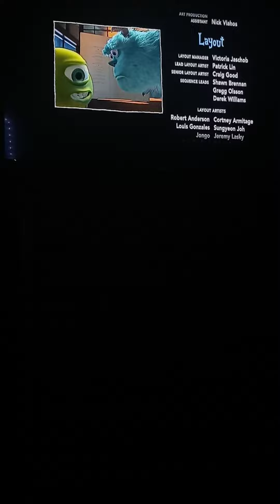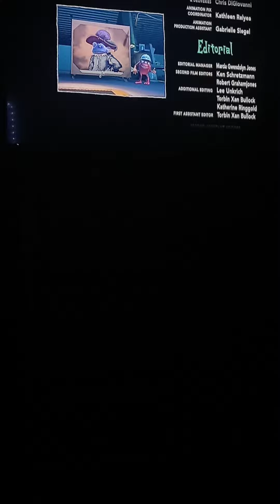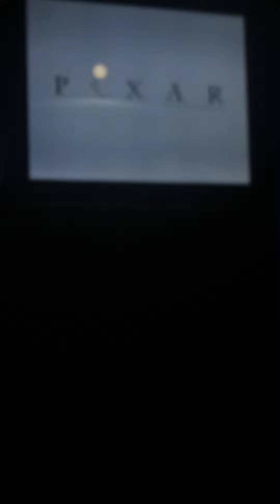Monsters, Inc. End Credits (Fullscreen with Bloopers)